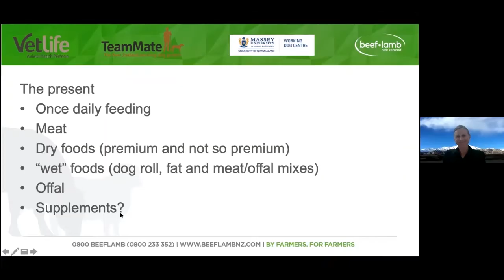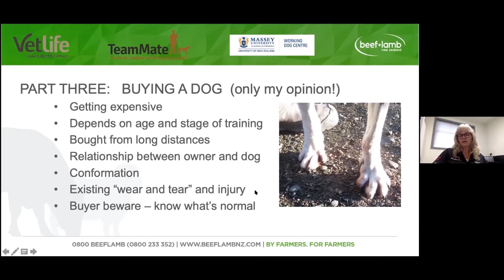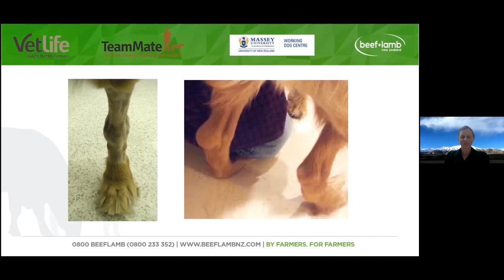Working dog health Part 3 – Buying a dog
We know our dogs are often vital to the smooth running of your farm business. We have partnered up with TeamMate who have been busy doing farm dog research for a number of years to bring you some results and tips to ensuring the health, safety and longevity of your dogs while they are working hard.

Lori Linney is  a senior veterinarian at Vetlife in Alexandra, in Central Otago.  Originating from Canada, she has had a keen interest in working dogs for over 25 years.   As a veterinarian Lori runs a busy surgical theatre with a special interest in orthopaedic and soft tissue surgery, rehabilitation and medicine.     She and her husband farmed  sheep and beef in Southland before moving to Central Otago 12 years ago.

Lori was the lead veterinarian for the TeamMate working dog project which had twelve Vetlife teams collecting data every six months from ~700 dogs and has been involved from its beginnings in 2003 alongside the Working Dog Centre team at Massey University.   The project produced a huge amount of data which Massey University has been utilising and publishing in research papers with a PhD student.    The  information gathered from the project will help provide baseline data for many projects in the future.